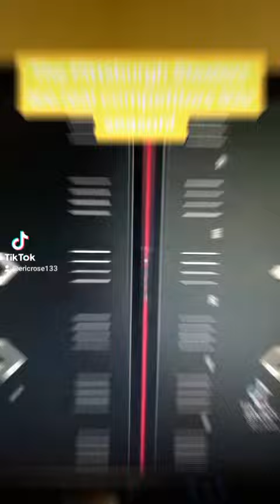August 27, 2023